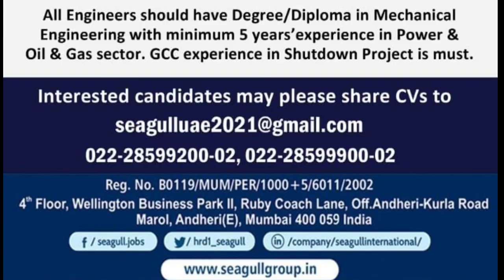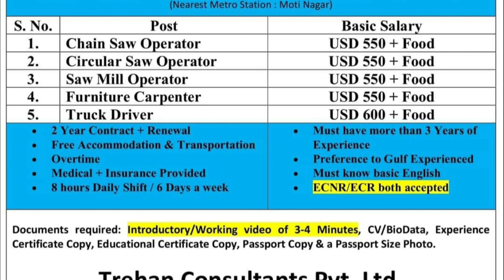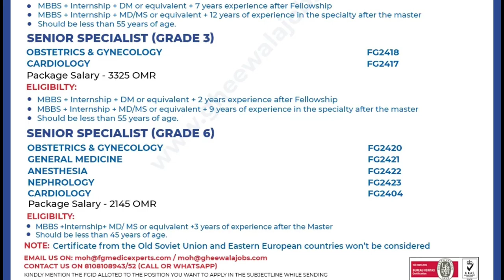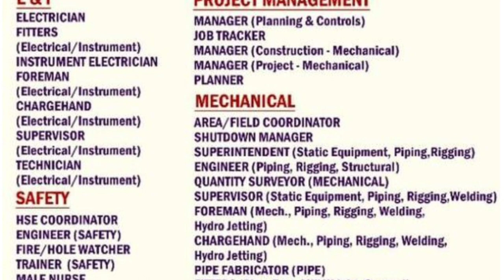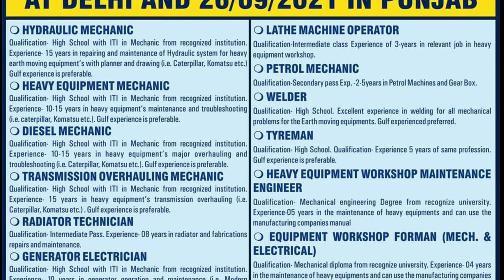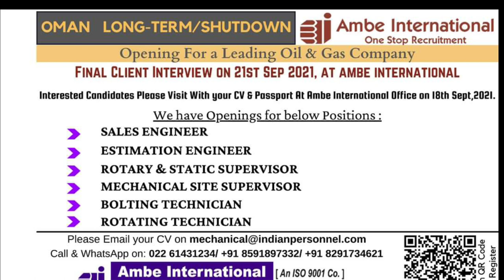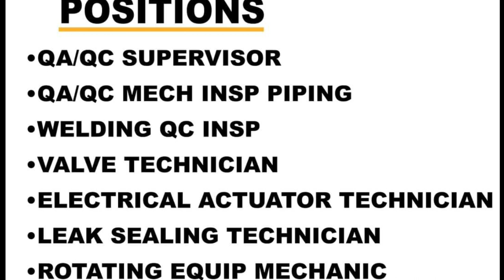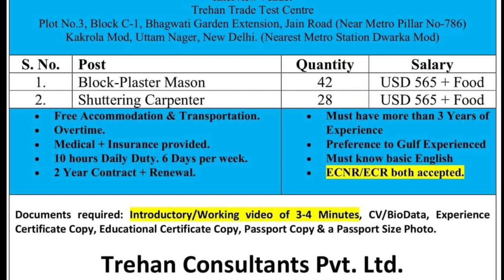17 sept | Gulf Job Vacancy 2021 | Assignment Abroad Times today | gulf job newspaper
17 sept | Gulf Job Vacancy 2021 | Assignment Abroad Times today  | gulf job | gulf job newspaper today |

Only massage ✍️

ASSIGNMENT ABROAD